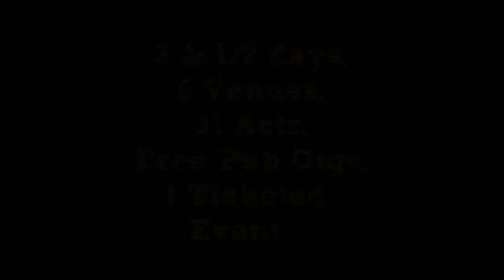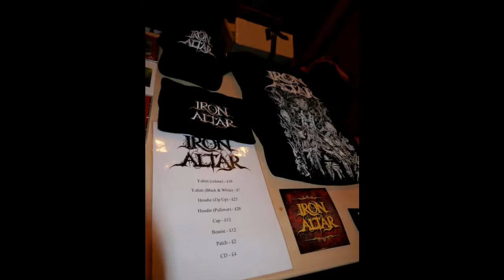Orkney Rock Festival 2017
Highlights from the 4th Orkney Rock Festival, Kirkwall, Orkney, 31st August to 3rd September 2017.
Soundtrack to video provided with permission by Iron Altar, The King Lot, Electric Mother, Forgotten Sons and Chugg.